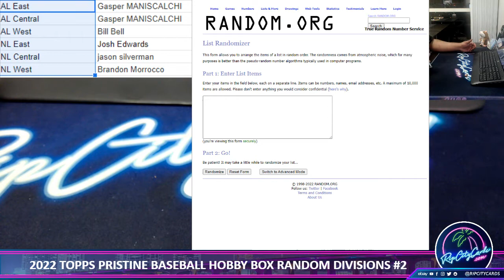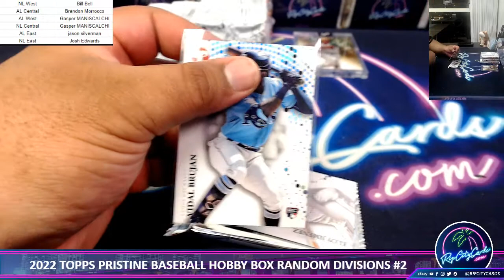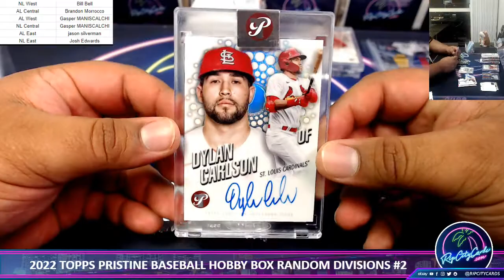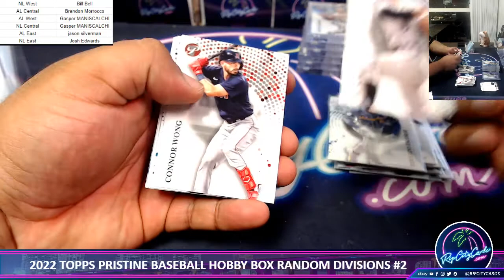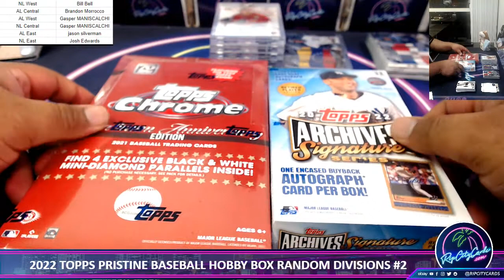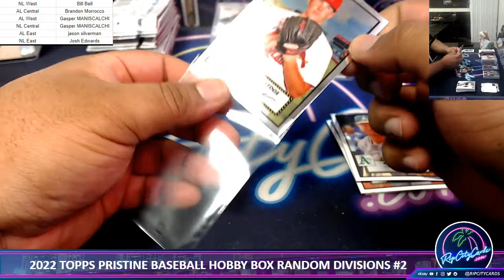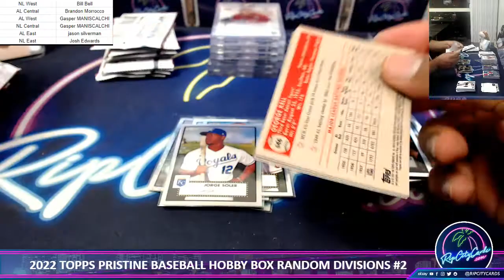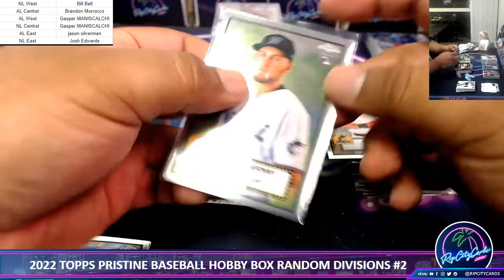2022 Topps Pristine Baseball Hobby Box Random Divisions #2